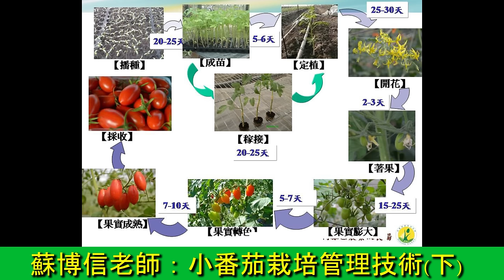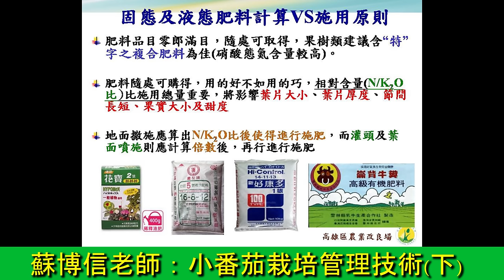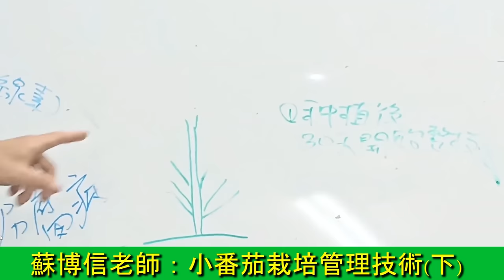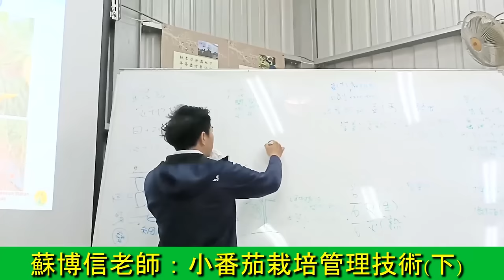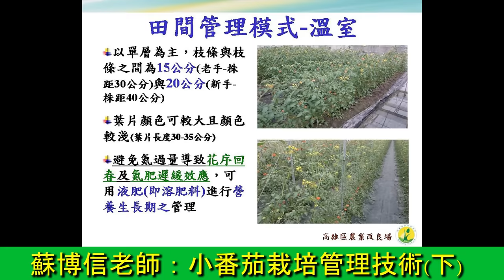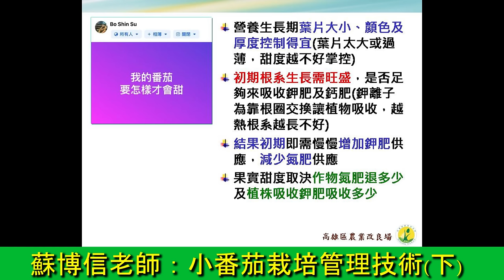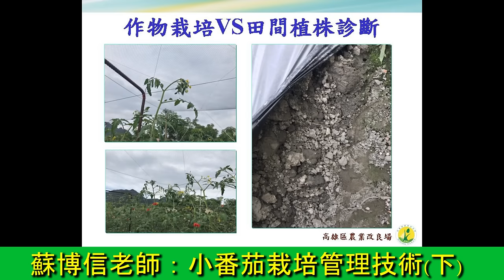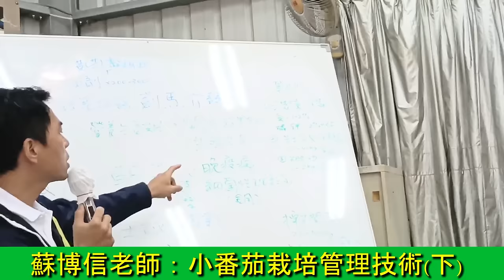蘇博信老師：小番茄栽培管理技術下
2023/11/14台南農改場，蘇博信老師，蒞臨嘉義社區大學自然農法班演講：小番茄栽培管理技術